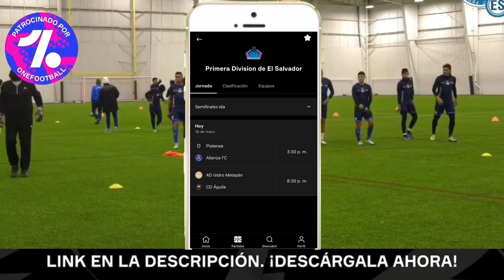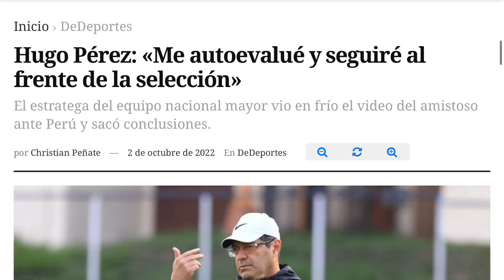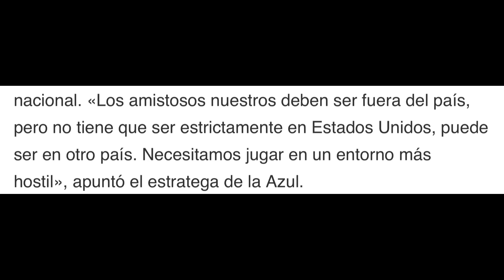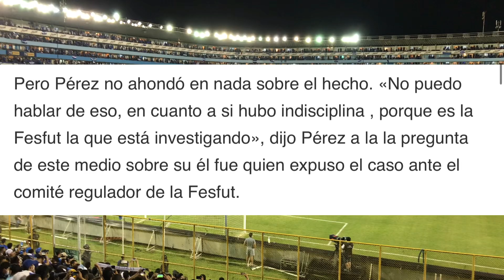BUENAS NOTICIAS PARA EL SALVADOR Y LA SELECTA: HUGO PÉREZ SIGUE AL MANDO Y NO ABANDONA EL BARCO🔥